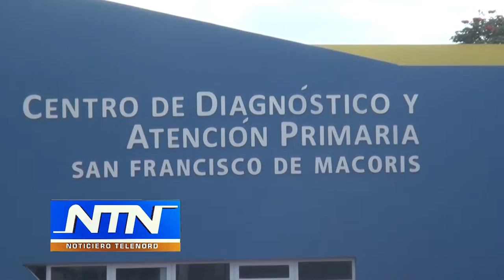Continúa cerrado el Centro de Diagnóstico y Atención Primaria inaugurado por el presidente en SFM